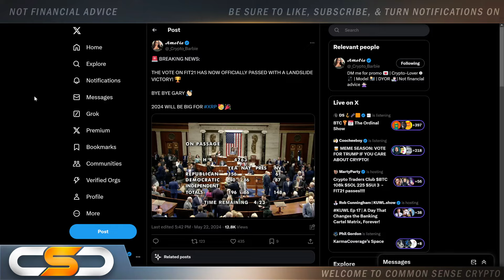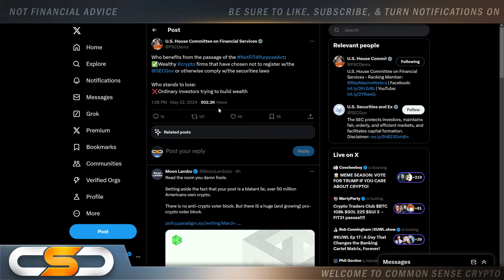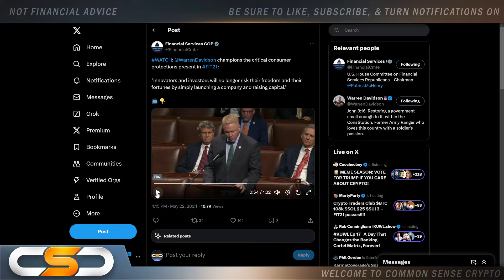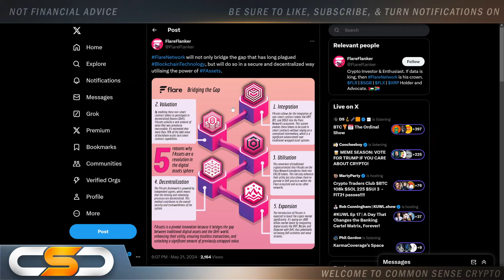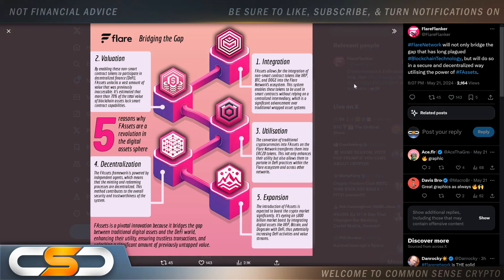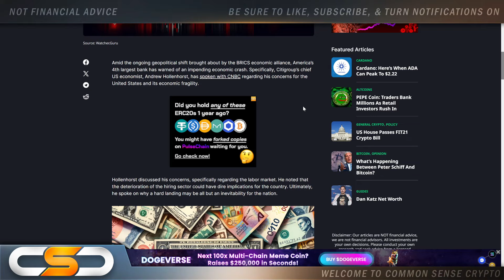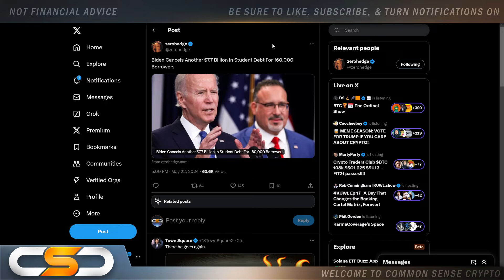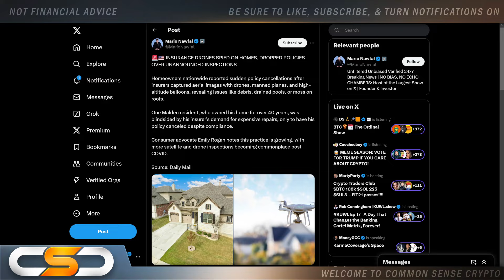RIPPLE XRP HOLDERS U.S. CRYPTO GREEN LIGHT IS CLOSE